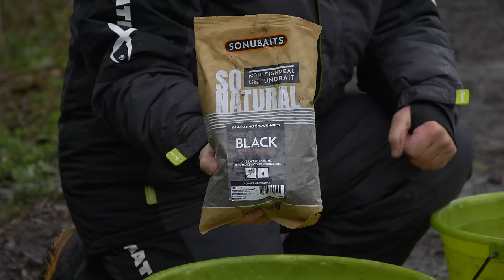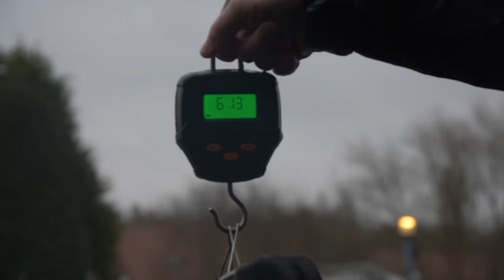POLLY vs JAMIE HUGHES | The Natural Water Re-match!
We put Polly up against Jamie Hughes - again! But this time he's looking for revenge on a natural water. Who will come out on top?